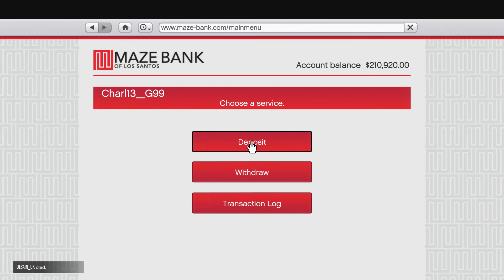GTA V - Mental Online Session - Funny moments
Hey, how is it going you beautiful people! I have been gone for a long time and I want to get back into things. Today I am bringing you a mental gta v online session. I hope you guys enjoy.

Hope you have a good day guys :)

If you enjoyed the content please:
Favorite!